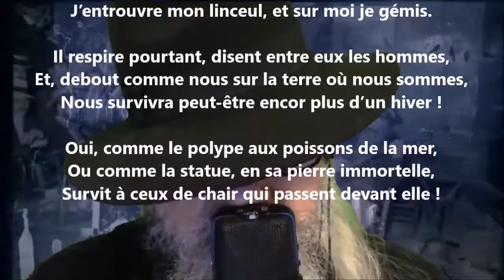Dernière parole - Antoni Deschamps lu par Yvon Jean